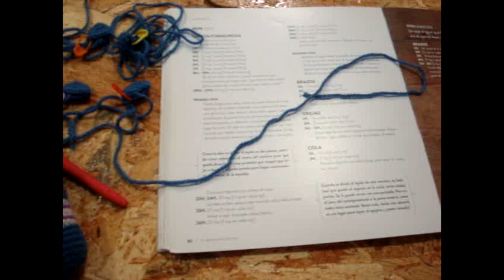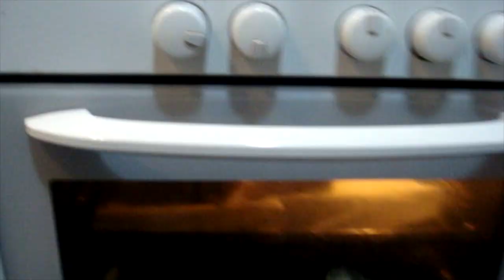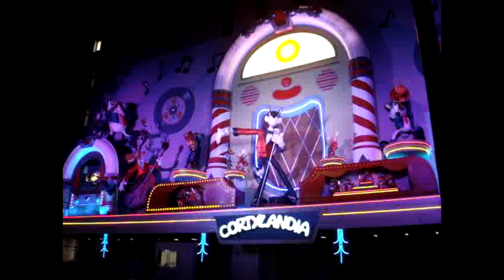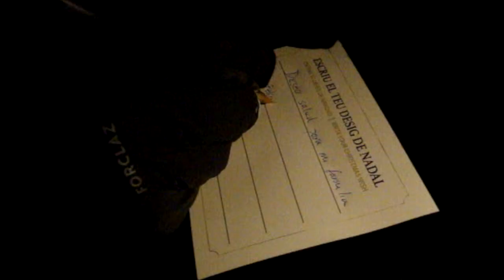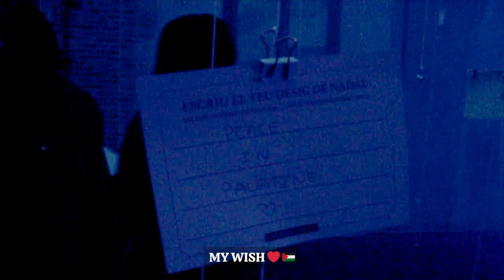Barcelona Diaries | 🎄countdown to XMAS, virtual decorating sesh with my sister, nature, slowing down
Join me as I get ready for the most magical time of year in Barcelona and how I keep traditions with loved ones despite the distance. 💗

Place mentioned:
- Lalanalú (yarn shop)
- L'Illa Diagonal shopping mall
- Reus, Tarragona
- Refugi de les Comes de Ribió
- Els Llums de Sant Pau

Filmed on my 2008 Sony Cybershot